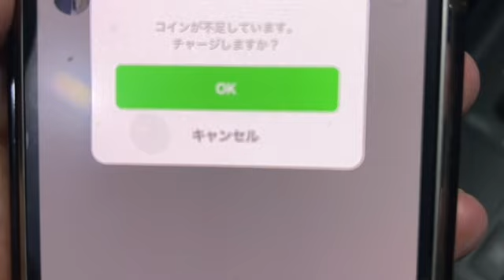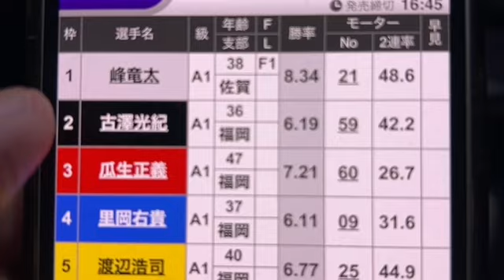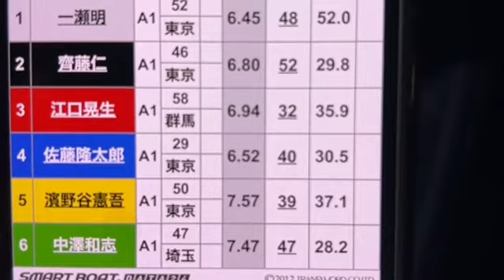無事に東京にもどりました ニンポーコラボ後 天然ストレート